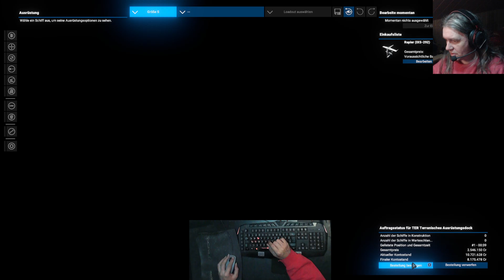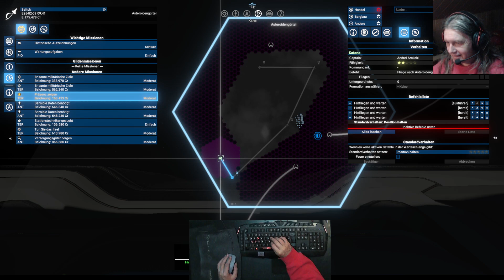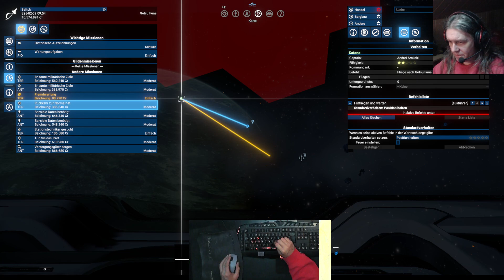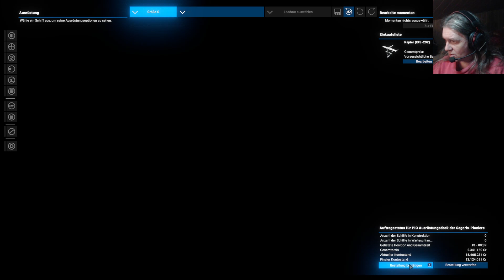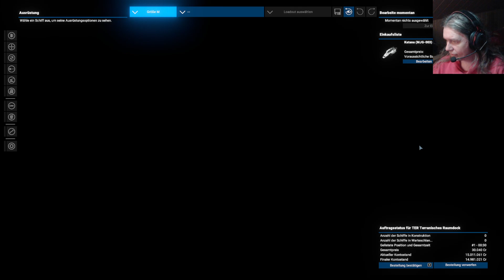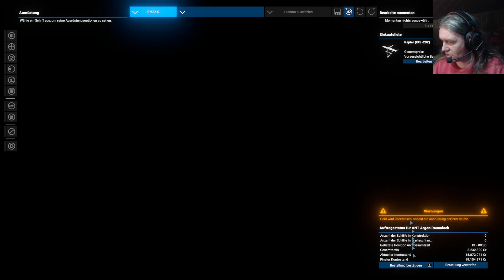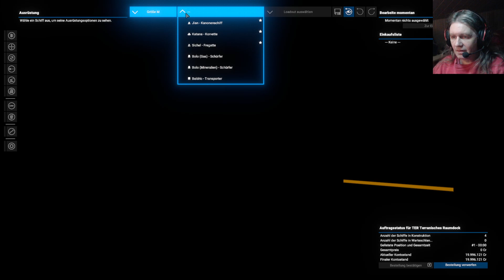X4 - 020 - handel mit sateliten bringt gut kohle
asteroidengürtel abfliegen , komisch nahezu keine asteroiden im asteroidengürtel
sateliten-handel bringt ordentlich profit
minen zerballern , lasertürme zerballern , mars erkunden / aufdecken
die knete wächst , rapier als sateliten-taxi
eigene katana marine leute anheuern und hoffen das deren entern rang steigt
venus erkunden , lächerliche drohung erhalten